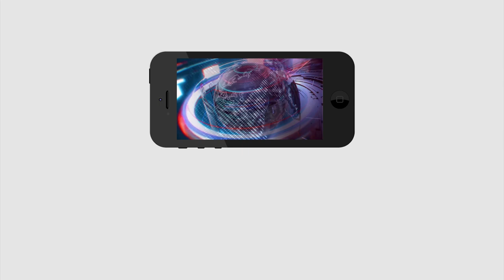Mangalagiri Public opinion on YS Jagan Ruling | జగన్ పాలన పై ఈ సామాన్యుడి అభిప్రాయం చుడండి...